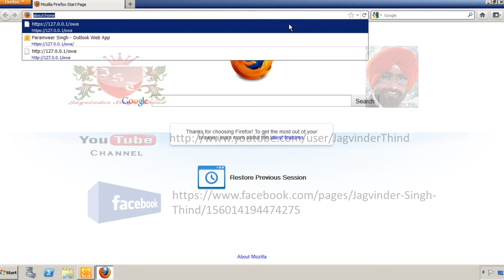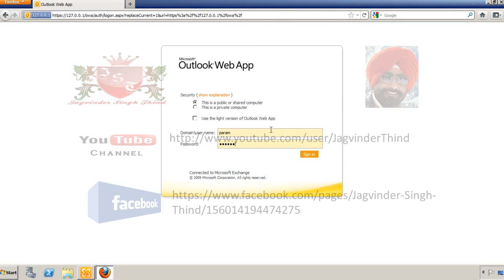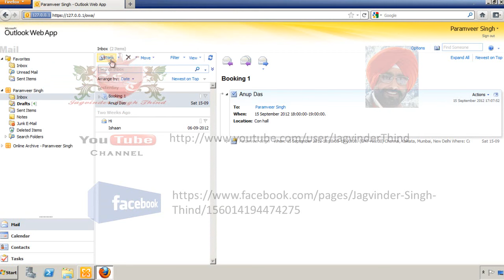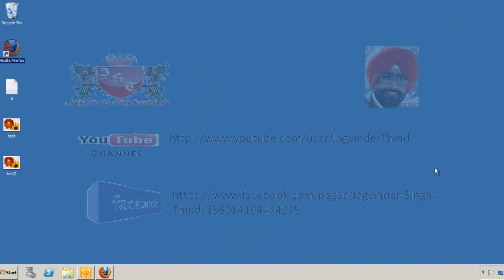✅ how to Test send as for a mailbox in Exchange Server 2010 in hindi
This Video in Hindi by Jagvinder Thind shows how to Test send as for a mailbox in Exchange 2010 in hindi. Exchange Server 2010 Configuration Step by step in Hindi.